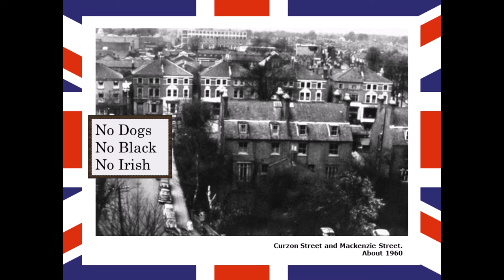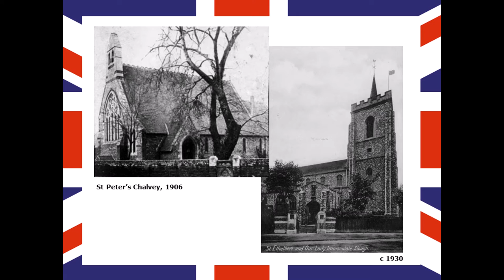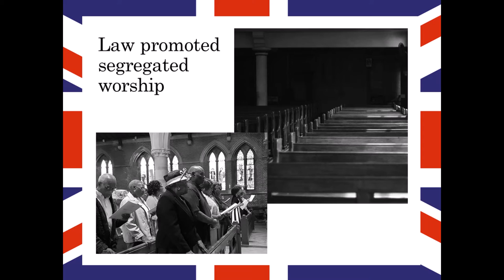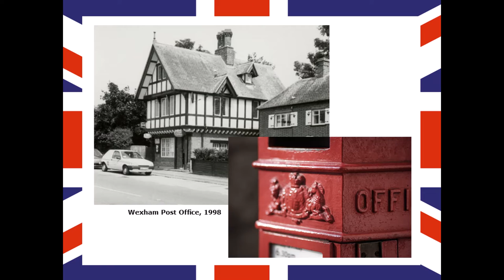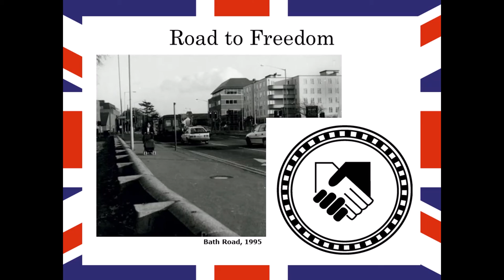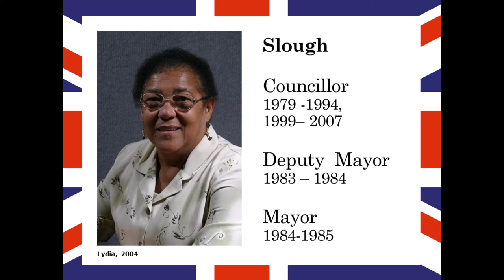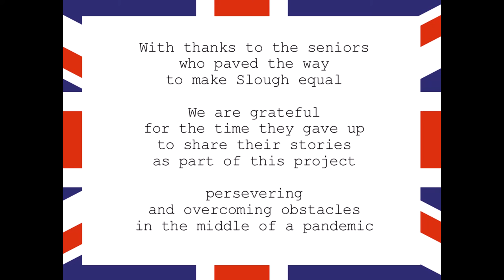202020 CBA Welcome to Slough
Slough based writer and storyteller, Christina Brooks-Abraham worked with community members, including from the Slough Caribbean Forum to share stories and create a collaborative response to – like Lydia – being part of the Windrush Generation.

“Invited to Britain, the intention to travel overseas, across the ocean to shores unknown, to a Motherland they would soon call home…some wondered ‘Is this for me?’ for some this was the first time they had recognised such hostility”